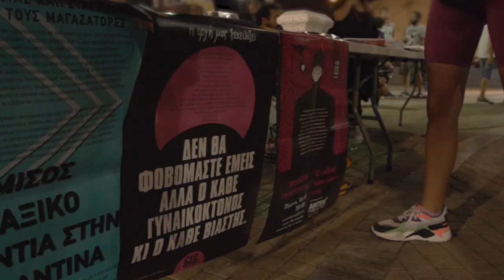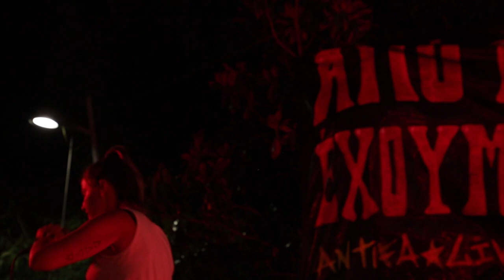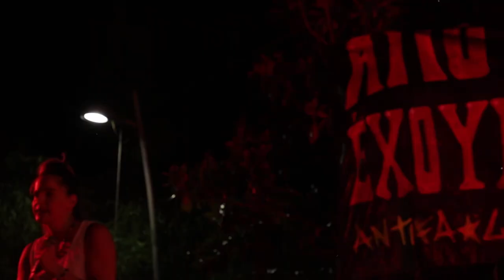Antifa Live Vol.29 | Daisy Chain X SciFi River - PSY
Από πιστοποιητικό έχουμε μόνο το Ι5!

Antifa Live Vol. 29
Σάββατο 11/9/2021 | Πλατεία Δημαρχείου, Περιστέρι.